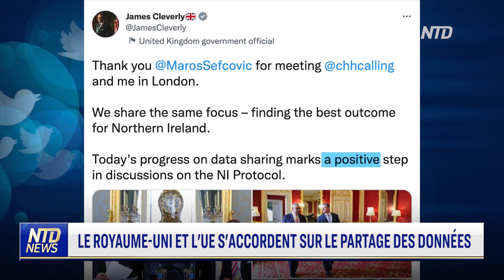Manifestations au Brésil : défis pour Lula ; Le GB et l'UE s'accordent sur le partage des données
00:00 NTD Actualités 10/01/2023
00:05 Santé : le plan de Macron pour sortir « d’une crise sans fin »
02:24 Manifestations au Brésil : défis pour Lula da Silva
06:18 Expert : la suppression trop rapide des lois de l'UE est risquée
09:43 Le Royaume-Uni et l'UE s'accordent sur le partage des données
10:51 Après 3 ans, la Chine rouvre ses frontières
13:07 La Chine organise des exercices militaires près de Taïwan
15:45 Retour du festival de la pêche sur glace en Corée du Sud